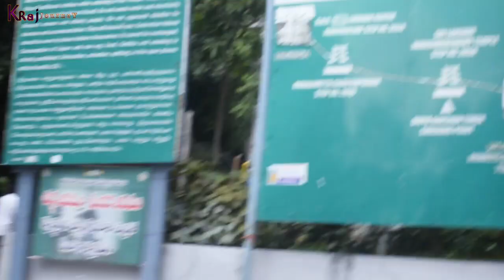tirupati bala ji dharshan | full information tirupati temple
tirupati bala ji dharshan | how can you darshanam tirupati balaji ‎@krajjourney

   In this I am going to Tirupati Bala ji. This place is so big and beautiful. You can feel full wildlife in the trekking. There are you can show tree tiger hills and so much wild animals.

JaY HinD

 tirupati balaji darshan tirupati balaji temple Tirupati bala ji dharshan | how can you darshanam  tirupati temple national geographic Kraj journey tirupati balaji mandir Tirupati balaji full information  south india best places in south india South india tourist places tamil nadu tourism South indian temple tirumala tirupati temple venkateswara suprabhatam venkateswara swamy suprabhatam